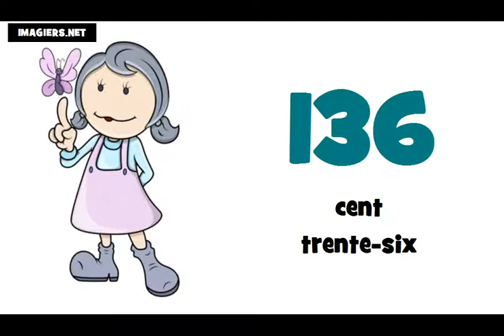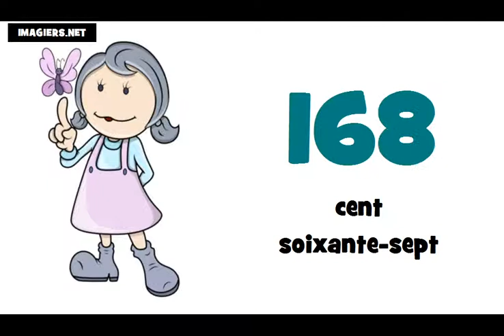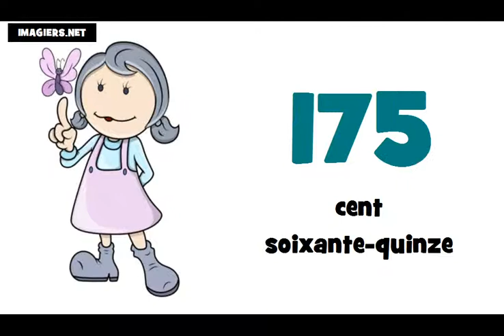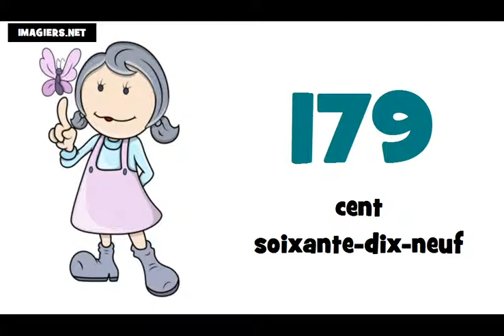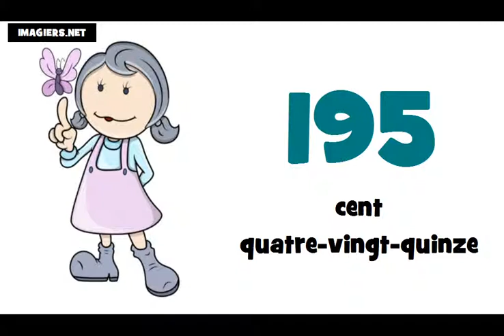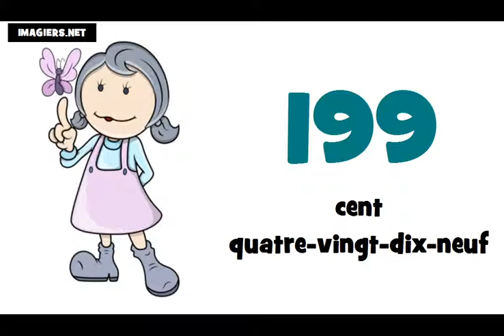francuski brojevi do 200 # izgovor brojeva do 200 na francuskom